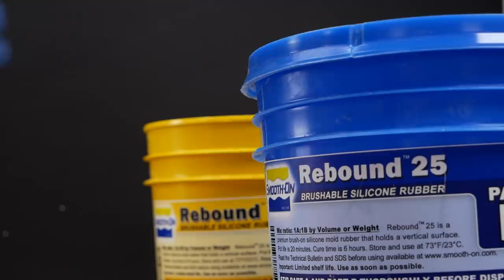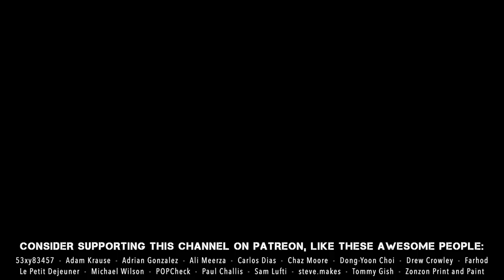Joker Sculpture Timelapse - The Batman (Deleted Scene)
Timelapse sculpting a bust of Barry Keoghan as the Joker.

0:00 Sculpting
1:43 Molding
2:23 Casting
3:00 Painting
4:09 Hair
4:48 Costume
5:52 Finished Shots